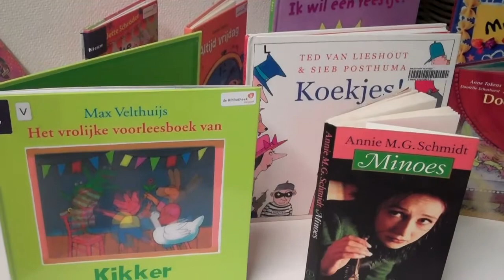START Kinder boekenweek FEEST!!